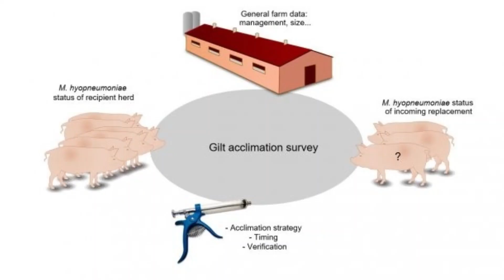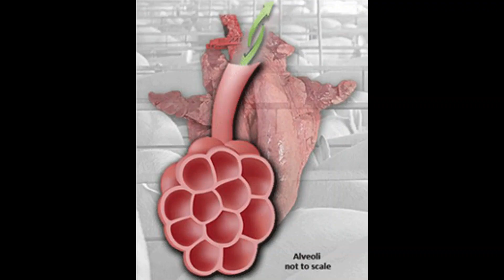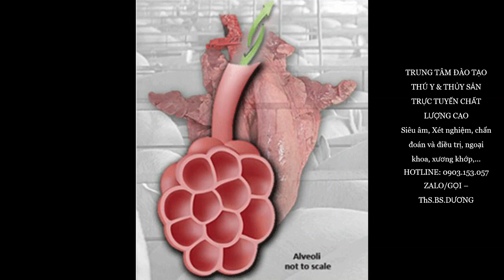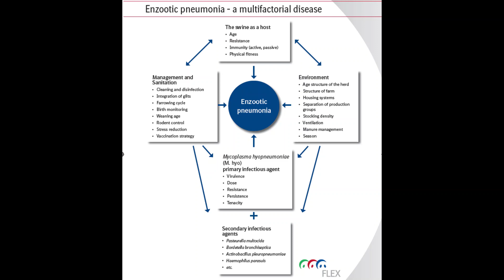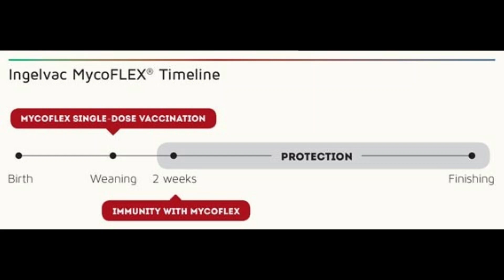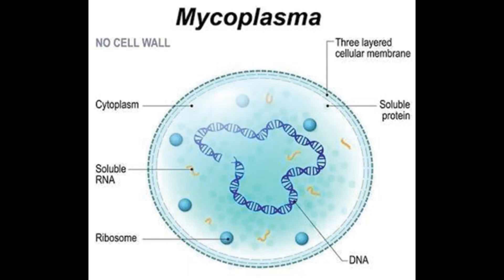Nhận biết và phòng trị bệnh suyễn heo - viêm phổi địa phương - viêm phổi do Mycoplasma hiệu quả nhất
BS.Dương giới thiệu đến các bạn bài học Nhận biết và phòng trị bệnh suyễn heo - viêm phổi địa phương - viêm phổi do Mycoplasma hiệu quả nhất.

Phòng chống 5 loại bệnh chính trên đàn heo giống và các vấn đề cốt lõi của trại chăn nuôi cần lưu ý

4 Nguyên tắc và 4 nhóm biện pháp phòng chống dịch bệnh cho trại heo các bạn cần nằm lòng

Hướng dẫn cho nái ăn trước và sau sinh đảm bảo sinh sản và chăm sóc con hiệu quả

Run cơ điển hình trong bệnh lý biên trùng thường gặp trên trâu bò và biện pháp phòng trị hiệu quả

Heo đột tử do xoắn dạ dày ruột: Hướng dẫn cách phòng chống hiệu quả nhất

Kinh nghiệm chăm sóc nái đẻ đúng kỹ thuật